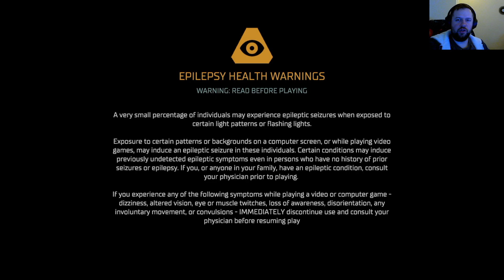Dead Space - Part 13 - Terrific Super Fun Item Hunt Filler!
Hey guys, in this jumbo episode I do a huge amount of item hunting and side quest investigating. This is definitely a slower one and more filler than killer, so if you want to skip ahead to more of the main story, probably best giving this episode a skip.
If you're a hard core Paddy Plays fan (and let's face it, who isn't!), then get ready for an absolute belter of a grind!